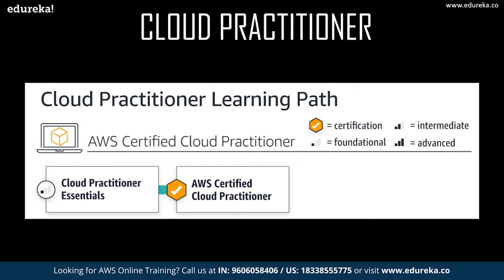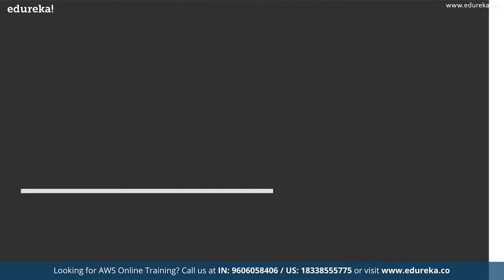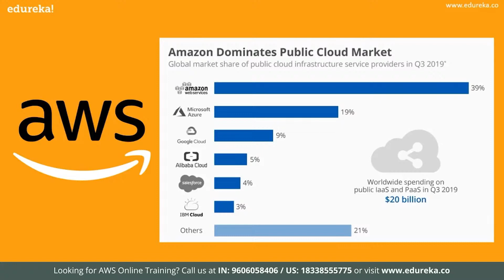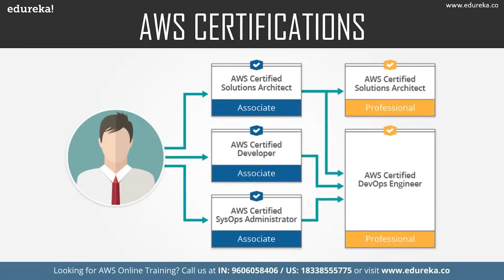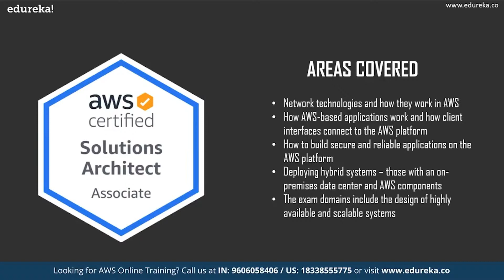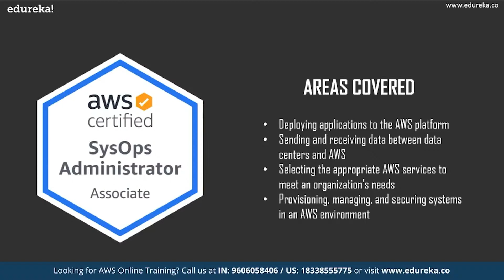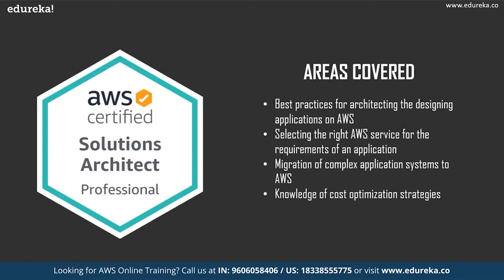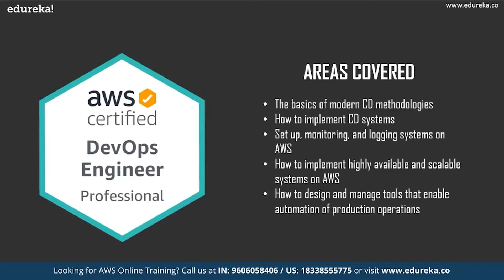Which AWS Certification Should You Choose? | AWS Certifications | Edureka | AWS Rewind - 2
This Edureka Video on AWS Certifications (AWS Blog Series ) will provide a complete guide to the different important certifications that you need to know about before you start your career in AWS.

1. This is a 5 Week Instructor led Online Course.
2. Course consists of 30 hours of online classes, 30 hours of assignment, 20 hours of project
3. We have a 24x7 One-on-One LIVE Technical Support to help you with any problems you might face or any clarifications you may require during the course.
4. You will get Lifetime Access to the recordings in the LMS.
5. At the end of the training you will have to complete the project based on which we will provide you a Verifiable Certificate!

AWS Architect Certification Training from Edureka is designed to provide in depth knowledge about Amazon AWS architectural principles and its components. This course is completely aligned to AWS Architect Certification - Associate Level exam conducted by Amazon Web Services.

During this AWS Architect Online training, you'll learn:
1. AWS Architecture and different models of Cloud Computing
2. Compute Services: Amazon EC2, Auto Scaling and Load Balancing, AWS Lambda, Elastic Beanstalk
3. Amazon Storage Services : EBS, S3 AWS, Glacier, CloudFront, Snowball, Storage Gateway
4. Database Services: RDS, DynamoDB, ElastiCache, RedShift
5. Security and Identity Services: IAM, KMS
6. Networking Services: Amazon VPC, Route 53, Direct Connect
7. Management Tools: CloudTrail, CloudWatch, CloudFormation, OpsWorks, Trusty Advisor
8. Application Services: SES, SNS, SQS

Course Objectives

1. Design and deploy scalable, highly available, and fault tolerant systems on AWS
2. Understand lift and shift of an existing on-premises application to AWS
3. Ingress and egress of data to and from AWS
4. Identifying appropriate use of AWS architectural best practices
5. Estimating AWS costs and identifying cost control mechanisms

Pre-requisites